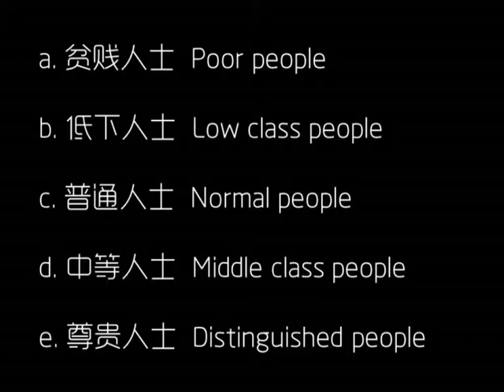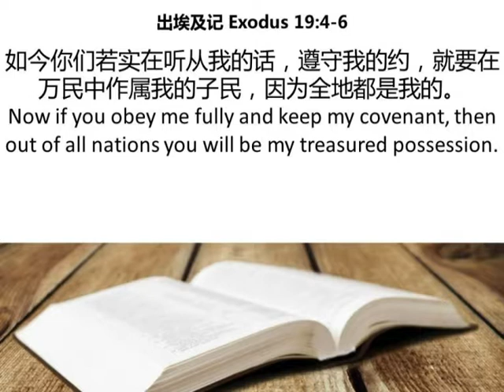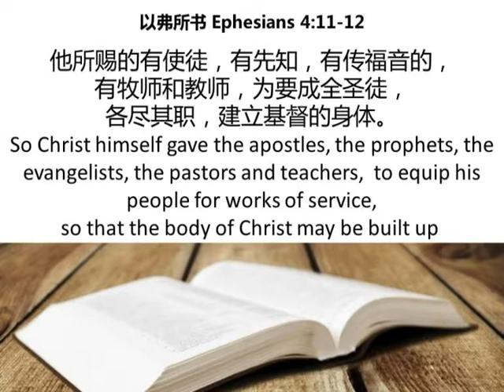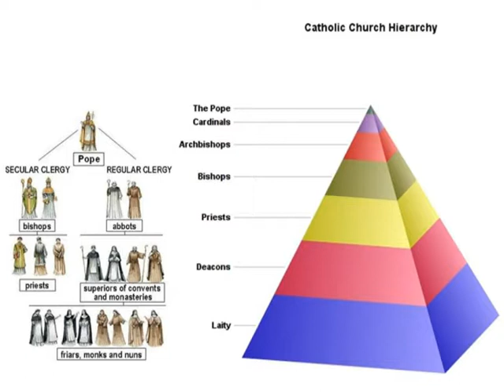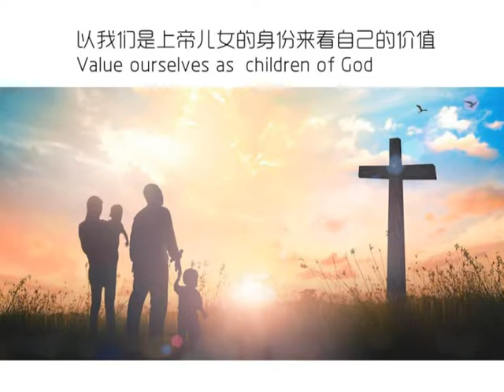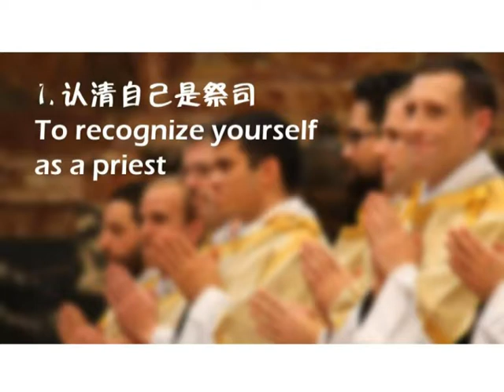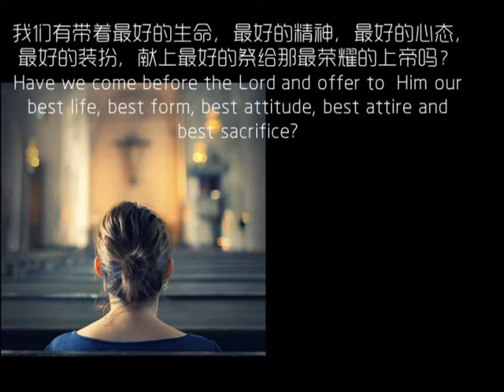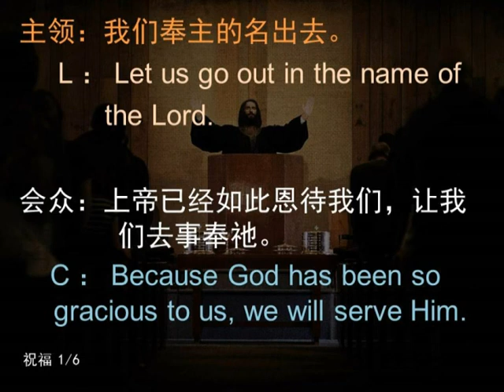HLC 271019 信徒皆祭司